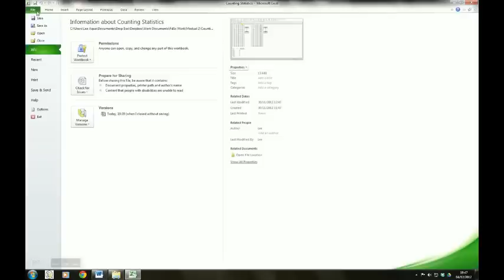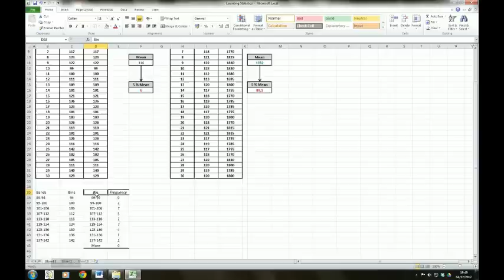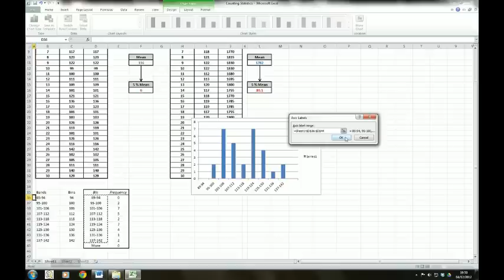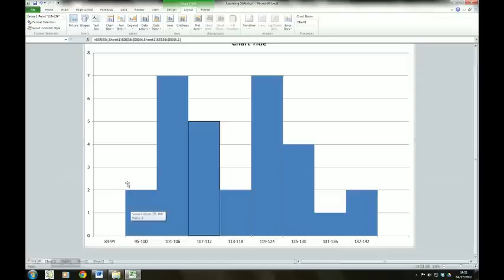How to get Bins for histogram